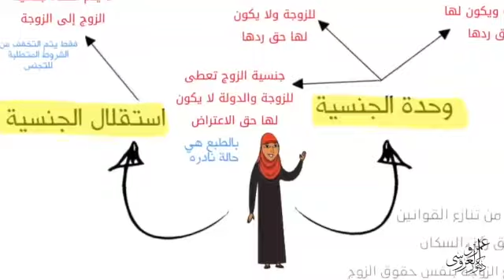الزواج المختلط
عندما تتزوج الوطنية من أجنبي - القانون الدولي الخاص